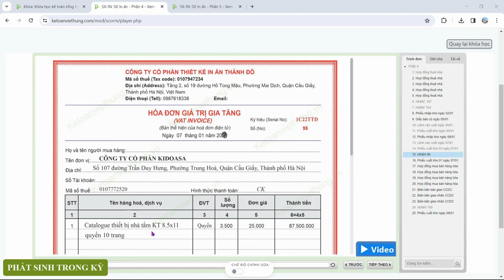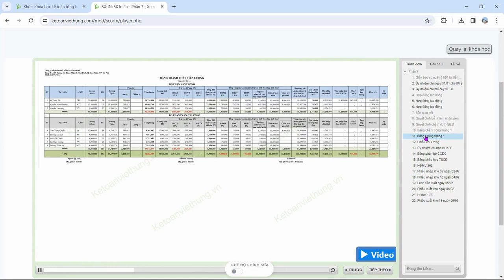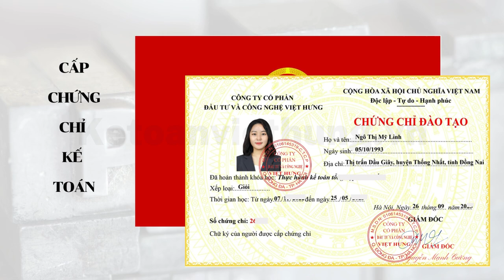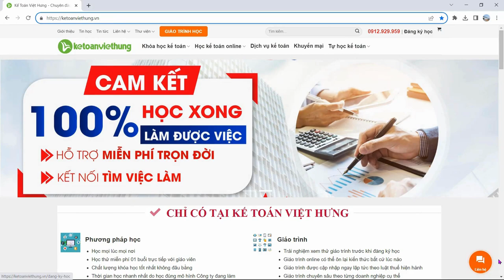Khóa Học Kế Toán Sản Xuất Công ty In Ấn Quảng Cáo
Chưa biết cách phân bổ tập hợp chi phí như giấy, mực, khấu hao máy móc ra sao hợp lý cân đối tính giá thành chính xác của thành phẩm với nhiều phát sinh quá trình hoàn thành sản phẩm dựa theo quy trình công nghệ - chất liệu in, kích thước & số lượng in,… cùng Kế Toán Việt Hưng tìm hiểu kế toán công ty in ấn quảng cáo.

📌 Đến với Trung Tâm Kế Toán Việt Hưng bạn sẽ được:
- Thời gian học: Vô cùng linh hoạt từ 8h30 - 23h00.
- Số buổi học: Không giới hạn.
- Giáo trình động: Cập nhật liên tục trên website.
- Chứng từ sống: Thật
- Giáo viên: Có kinh nghiệm trên 12 năm kinh nghiệm
- Hỗ trợ miễn phí: trọn đời.

►  Các khóa học KẾ TOÁN DOANH NGHIỆP